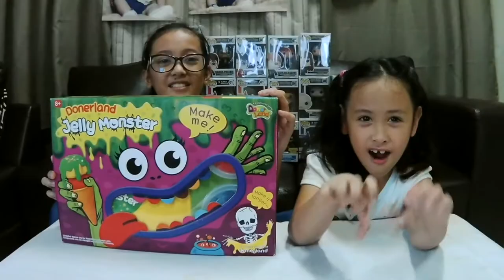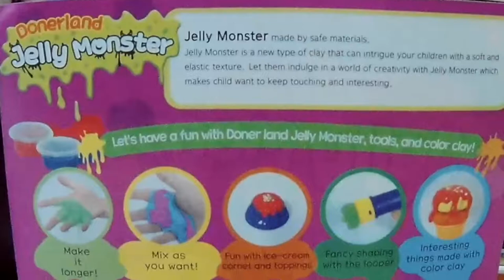JELLY MONSTER AND SLIME ICE CREAM!!! Fun and Easy DIY Jelly Set!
Hi, everyone! Welcome to JCheese Channel! We're so glad you're here!
Join us as we make some CLAY ICE CREAM with SLIME topping, and bring to life a JELLY MONSTER!

In this video, we unboxed the Donerland Jelly Monster toy that includes a DIY Jelly Monster set, pre-made red and blue slime, color dough / clay, ice cream cup and ice cream cone!

Watch our Gummy Tea Party vs Green Tea Snacks video, with the first appearance of the JCheese Challenge Wheel: